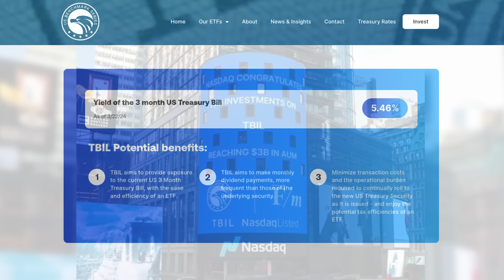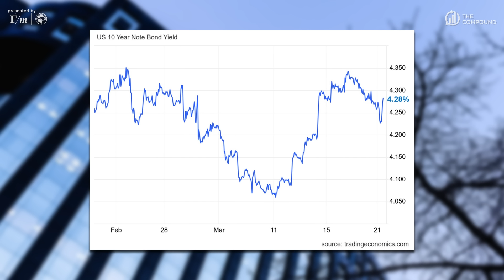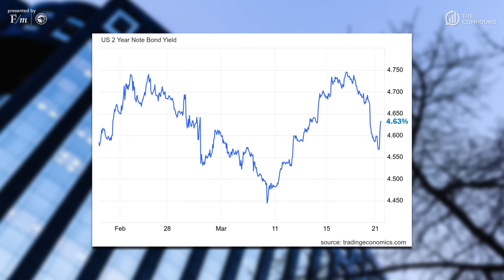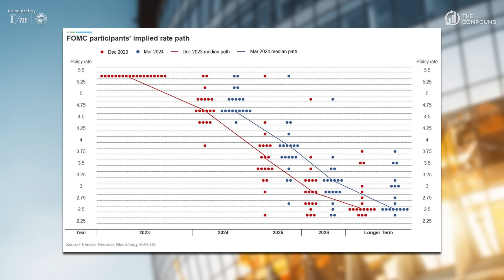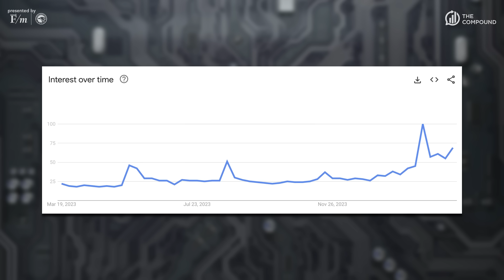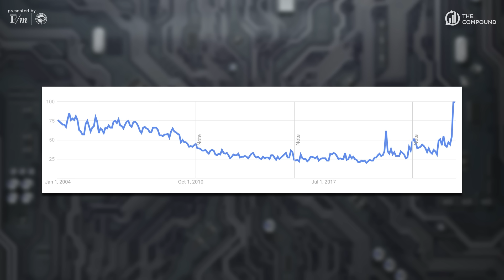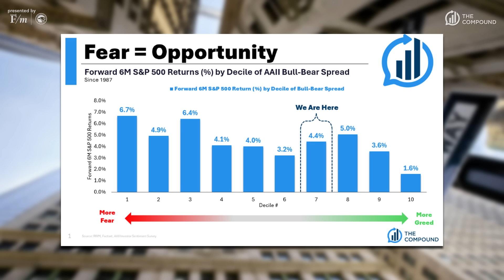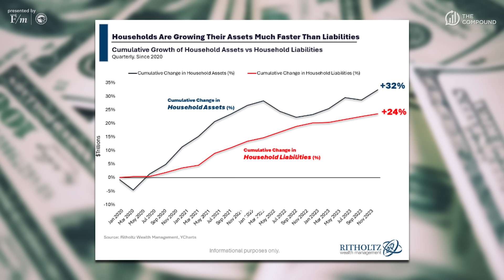If You're Not Bullish Now... | TCAF 135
On episode 135 of The Compound and Friends, Michael Batnick and Downtown Josh Brown are joined by Liz Young of SoFi to discuss: the Fed, Nvidia's new chip and where the stock goes from here, what could change the bullish market environment, the mixtape generation, and much more!

00:00 - Cold Open & Birthday Surprise
15:39 - Intro
17:32 - The Fed Reaction and Rates
40:55 - Nvidia
54:16 - Top Gainers YTD
01:02:22 - Fund Managers are Bulled Up
01:06:12 - If You're Not Bullish Now...
01:13:04 - So Much Money Everywhere
01:17:03 - Favorites

Investing involves the risk of loss. Michael Batnick and Josh Brown are employees of Ritholtz Wealth Management and may maintain positions in the securities discussed in this video. All opinions expressed by them are solely their own opinion and do not reflect the opinion of Ritholtz Wealth Management. See additional disclosures “Likes” or other comments are not intended to be endorsements of Ritholtz Wealth Management, or their employees and are not compensated.